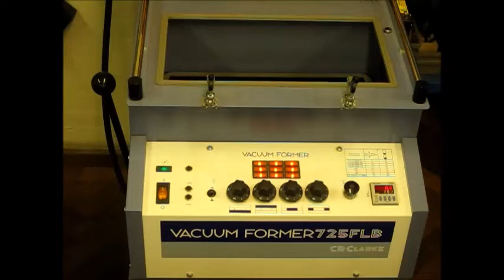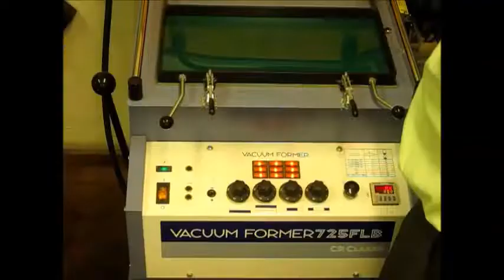How to Vacuum form plastic by Steve Tucker.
This clip shows how a shape can be created using the vacuum forming process.